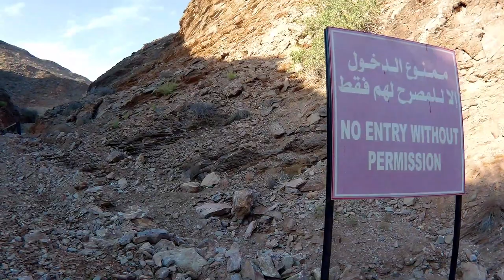Butterfly View Point At The Fjord Of Yenkit || Yenkit village -Oman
Yenkit village is located around 40 Kms. from the Muscat city. It's the location where you will spot Oman's Fjord!
The initial climb up is steep but manageable and after walking for 1 Kms. approx. the route is relatively flat.
There is no shade along the route so it's advisable to carry sufficient drinking water, sunshade, hat & apply sunscreen.
The location of the parking spot where we had parked our car is given down below 👇

Autonomous Diaries is not responsible of any such decision made or hiking ability of anybody in person. Please conduct these hikes at your own risk. Thanks!

✨ I'm on Instagram & Facebook, click on the shared links to follow my photos and videos. 👇